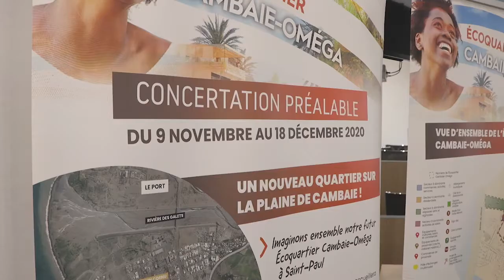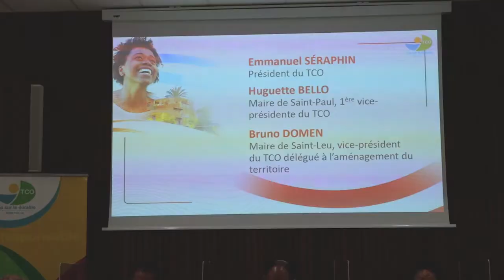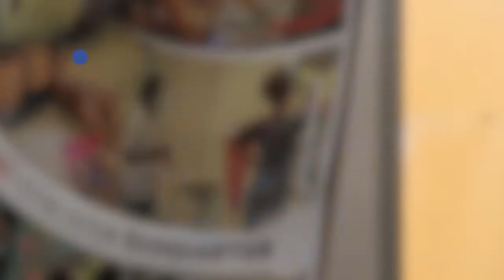Conférence de presse : bilan de la concertation de la ZAC Cambaie-Oméga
Le président du TCO, Emmanuel Séraphin et la maire de Saint-Paul Huguette Bello, ont présenté ce jeudi 18 mars 2021, le bilan de la concertation dédiée au projet de création d’écoquartier Cambaie-Oméga, à Saint-Paul. C’est une étape majeure dans la mise en œuvre du projet qui participe à la construction de l’Ecocité. Cette concertation a été particulièrement contributive et riche en enseignements !